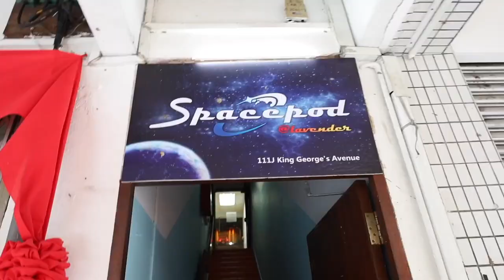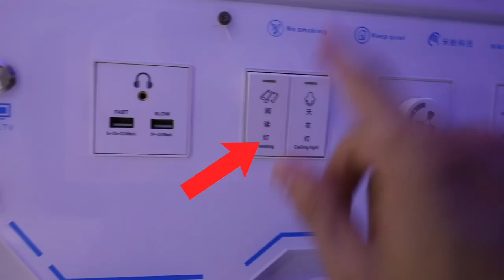WORLDS CHEAPEST CAPSULE HOTEL 7 A Night